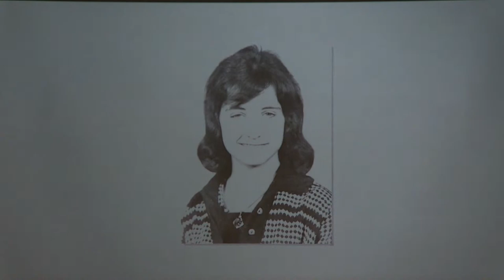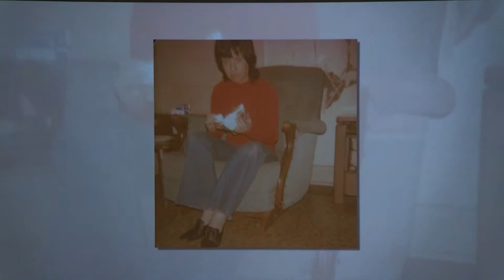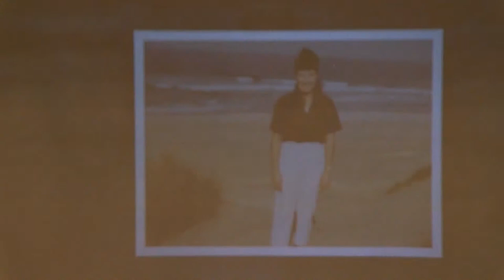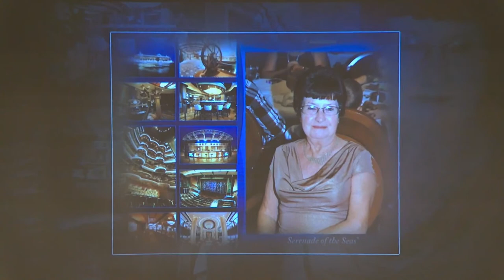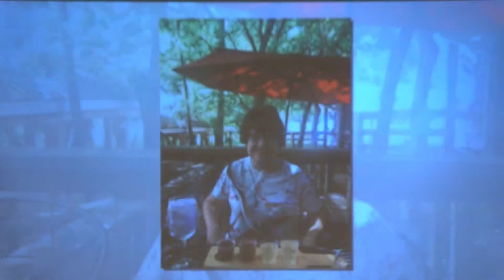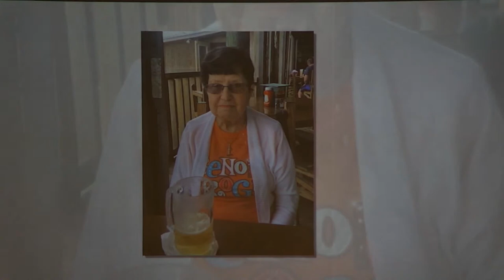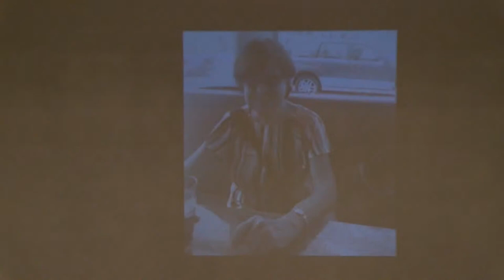Funeral Service for Sharon Lee Dawdy Raley Williams